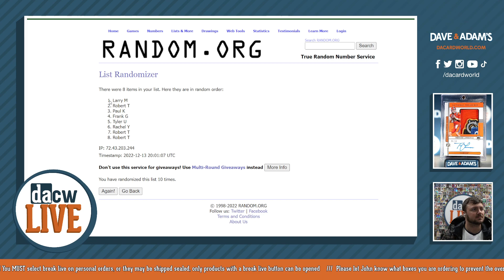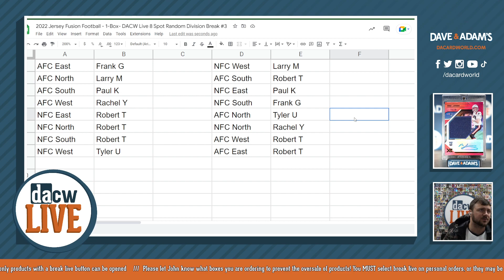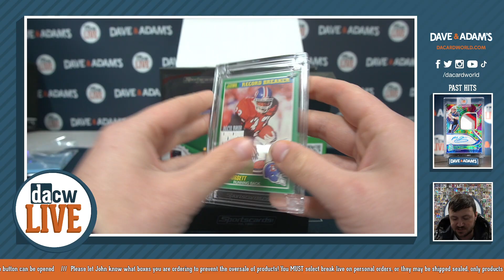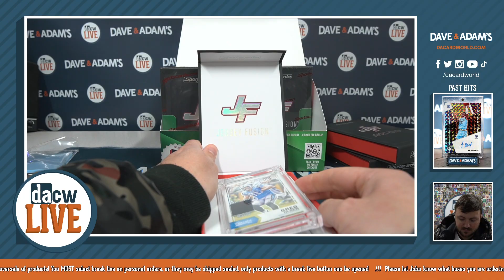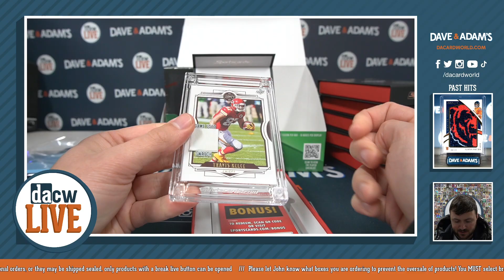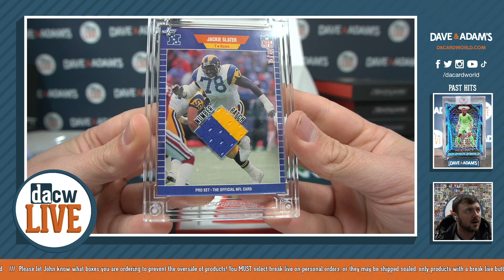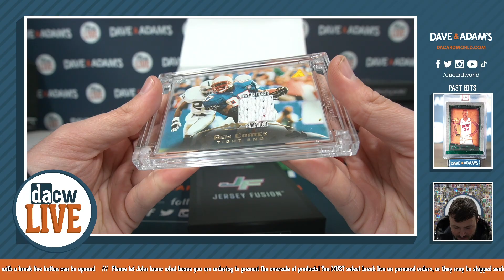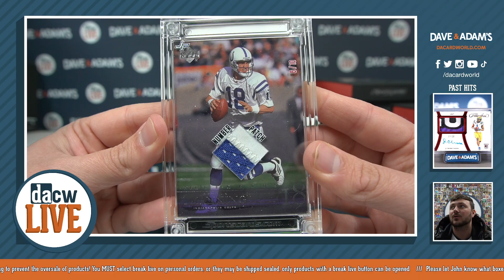2022 Jersey Fusion Football - 1-Box- DACW Live 8 Spot Random Division Break #3